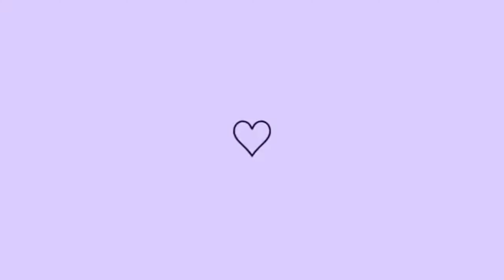Organização da casa || Banheiro quase pronto || Muita coisa para organizar || Isa Vieira.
Olá pessoal! Bem vindos ao nosso canal!
No vídeo de hoje vou mostrar como esta a casa e o processo de organização.

Se inscreve ✅

Compartilha ✅